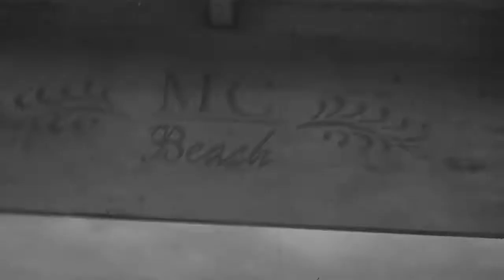"calm sea"/"darkness and light"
project ,made by  producer/artist Violette C. and Slava Rudenko